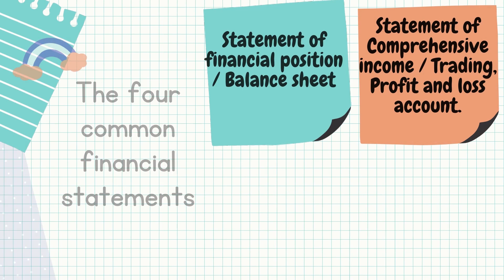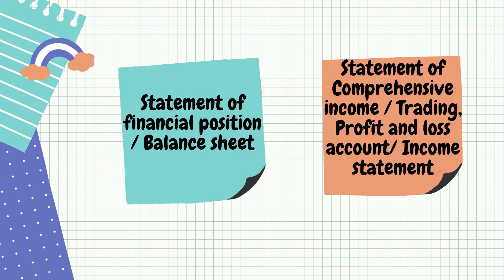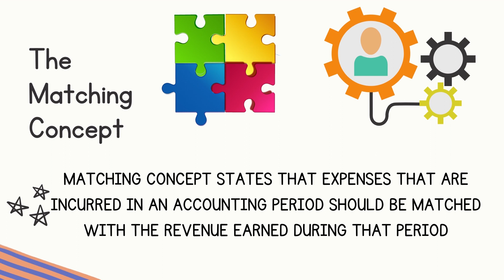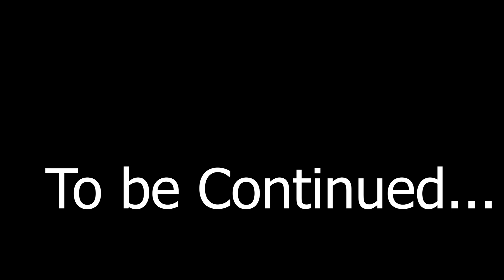Understanding The Matching Principle: End Of Year Adjustments Explained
In this video, I get to introduce to you the End of Year Adjustments to financial Statements these end of year adjustments are made to ensure that financial statements are in conformity with the accrual basis of accounting. the accrual basis of accounting also conforms to the matching principle which seeks to ensure that Revenues earned in a period must be matched against the expenses that were used in generating the said revenue.

Explore the world of Financial Accounting and Quantitative Techniques with This YouTube channel - Kisembo Financial Accounting and Quantitative Techniques. Join us to dive into comprehensive tutorials, practical examples, and insightful analyses. Whether you're a student, professional, or simply curious about the world of numbers, our videos are tailored to enhance your understanding and mastery of key accounting and quantitative concepts. More Videos shall be added to cover the entire Financial Accounting as well as Quantitative techniques

Financial Accounting Fundamentals, Comprehensive Quantitative Techniques, Essential Accounting Basics Explained, Principles of Financial Management, Core Accounting Principles Demystified, In-Depth Quantitative Analysis Insights, Understanding Financial Reporting Standards, Business Mathematics Simplified for You, Exploring Corporate Finance Strategies, Step-by-Step Accounting Tutorial Guidance, Mastering Quantitative Methods with Ease, Navigating Through Financial Statements, Managerial Accounting Concepts Unveiled, Practical Application of Statistical Techniques, Accounting for Beginners Made Approachable, Delving into Mathematical Finance Principles, Unlocking Insights through Ratio Analysis, Tailored Accounting Education Resources, Exploring the World of Cost Accounting, Effective Data Analysis Techniques Revealed